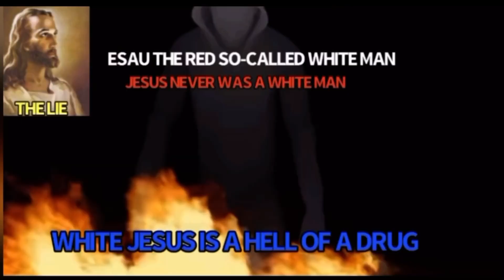THE ISRAELITES: 1/3 ADDICTED TO RIGTHEOUSNESS🔥🔥STRAIGHT FIRE🔥🔥🔥